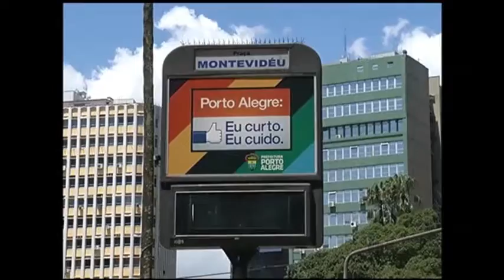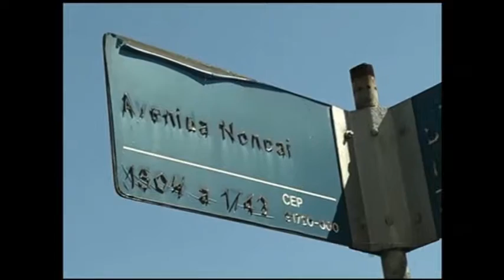Licitação para relógios de rua de Porto Alegre não tem interessados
Porto-alegrenses que recorriam aos relógios de rua para saber a hora e a temperatura vão ter que esperar mais um tempinho pela reativação do serviço. É que a licitação para escolha da nova empresa terminou deserta.